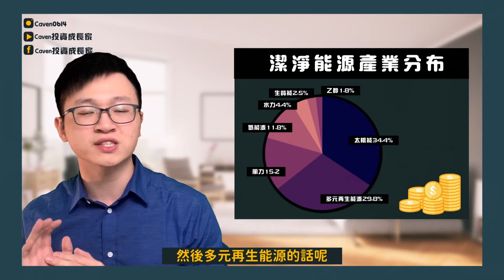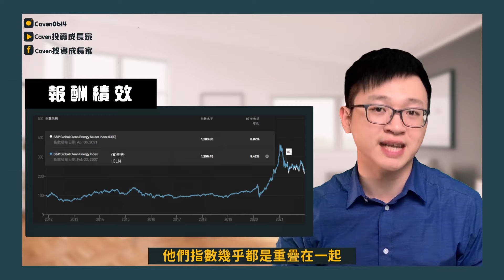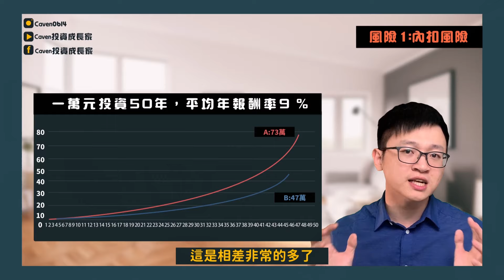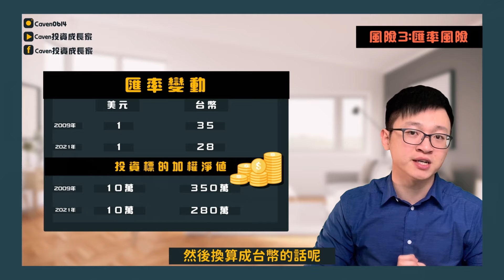【2022台股ETF】投資00899需要了解的三個風險，投資富蘭克林潔淨能源ETF | 美股也有相似度高的ETF，費用只有三分之一！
🔥美股投資券商平台分享
如果短時間內要「快速投資」加密貨幣、美股、股票指數...
Caven會使用以下平台「Mitrade 外匯交易平台」。

目前Mitrade有誘人的開戶禮「入金200美金送10美金，最多送100美金」

Mitrade平台優勢：
(1)安全性：Mitrade受權威機構監管。
(2)方便性：出入金可使用信用卡轉帳快速便捷。
(3)知名度：2022年全球擁有超過110萬用戶。
(4)中文友善：有繁體中文介面
(5)各類獎項：2022年獲得 亞洲最佳外匯券商、澳大利亞最佳外匯交易平台、全球透明外匯券商…等獎項。

00:00 START
00:19 富蘭克林潔淨能源ETF 追蹤指數
00:43 富蘭克林潔淨能源ETF 內扣費用
01:17 富蘭克林潔淨能源ETF 指數調整時間
01:29 富蘭克林潔淨能源ETF  指數特色
02:32 富蘭克林潔淨能源ETF 成分股比重
02:56 能源產業分類
04:00 ICLN 潔淨能源ETF
05:27 00899指數回測報酬
05:58 投資00899 面臨的三個風險

😁想要更近一步精進「台美股投資技巧」
■ 來跟Caven一起學習 🏆巴菲特的價值投資法 👇